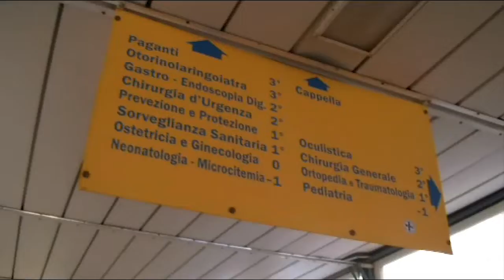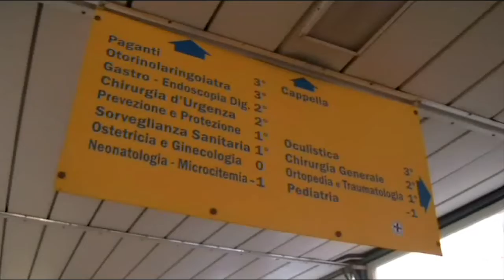ANZIANA DECEDUTA A LOCRI: REPLICA L'ASP | IL VIDEO